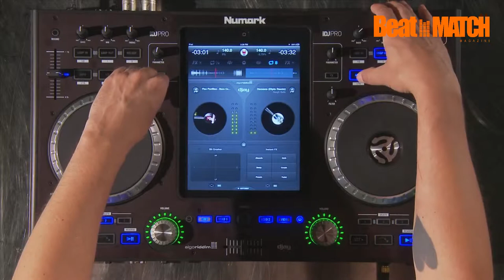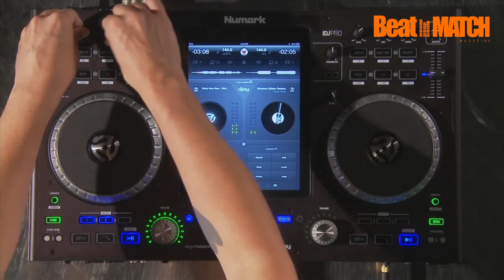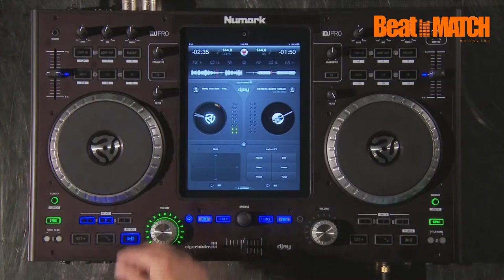Michael Savant iDj Pro performance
Michael Savant Numark iDJ Pro performance